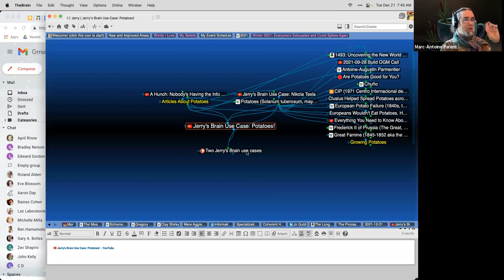2021-12-21 Build OGM Call